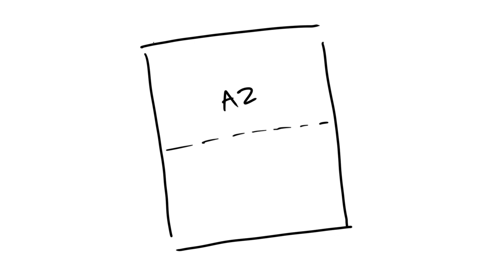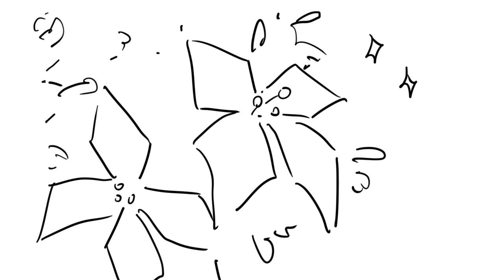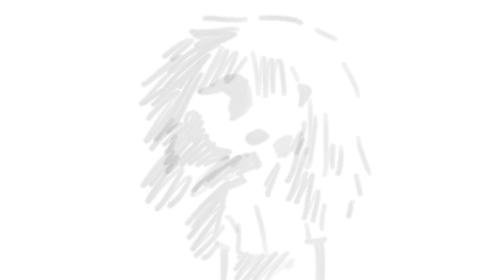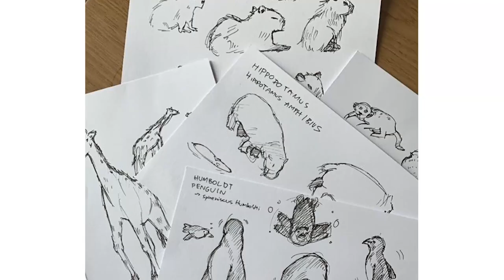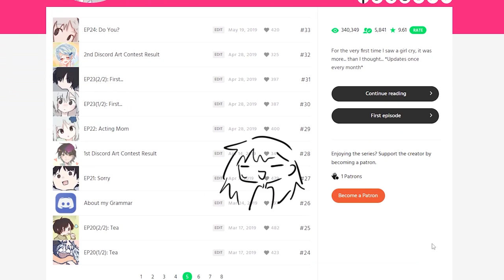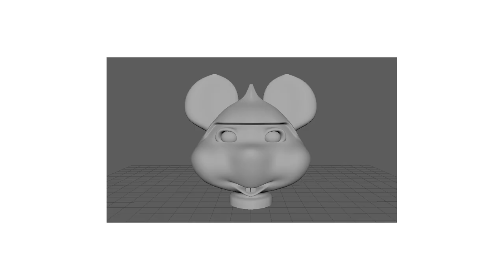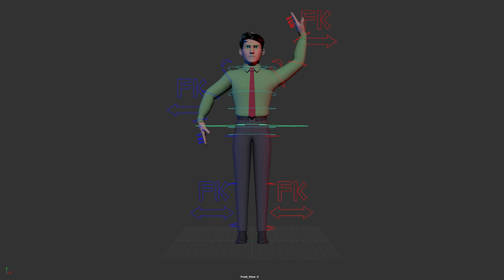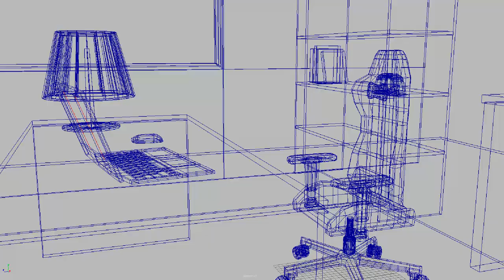My University Life in the Art Major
Didn't think it would take me this long to finish the video, but I talk too much ToT

すもち - おもちゃのダンス
ゆうり - なんでもないよ？
オオヒラセイジ - 間接照明とブラックコーヒー
すもち  - ご主人様帰宅祭